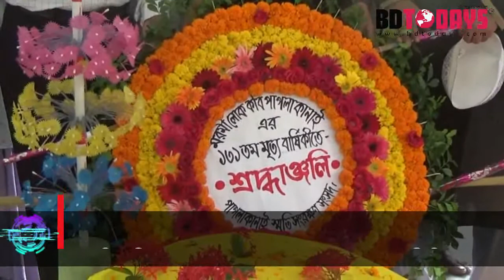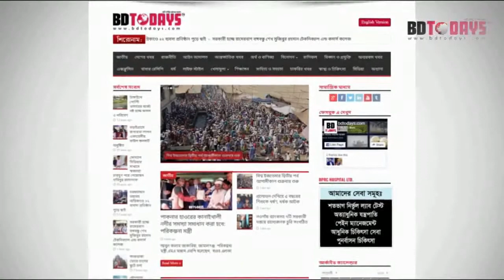মরমী কবি পাগলা কানাইয়ের ১শ' ৩১তম মৃত্যুবার্ষিকী পালন || ঝিনাইদহ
‘মরণের আগে মর, সমনকে শান্ত কর, যদি তাই করতে পার, ভব পারে যাবিরে মন রসনা’ এমন হাজারো মরমী গানের শ্রষ্টা ঝিনাইদহের মরমী কবি পাগলা কানাইয়ের ১শ' ৩১তম মৃত্যুবার্ষিকী পালন করা হয়েছে।

এ উপলক্ষে রোববার সকাল থেকে বিকাল পর্যন্ত সদরের বেড়বাড়ি গ্রামে কবির মাজারে ফুল দিয়ে শ্রদ্ধা জানায় পাগলা কানাই স্মৃতি সংরক্ষণ সংসদ। পরে সেখানে বিশেষ দোয়া ও সংক্ষিপ্ত আলোচনা সভার আয়োজন করা হয়।